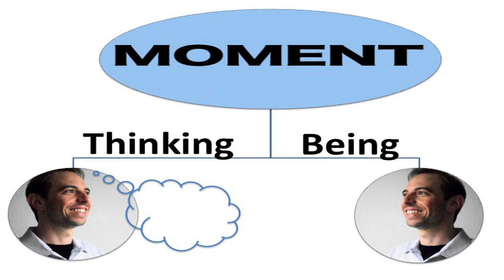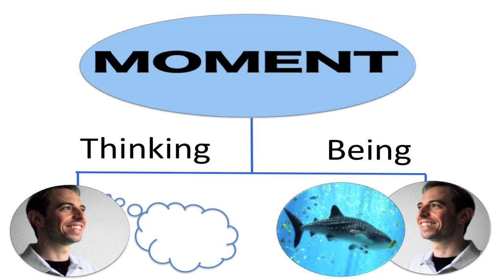Awareness is Freedom: Itai Ivtzan at TEDxRussellSquare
Itai Ivtzan talks about how to train your mind to think less and consequently experience more. Itai Ivtzan is a chartered psychologist and holds a position as a Full-Time Positive Psychology lecturer in UEL (University East London) as part of the MAPP (Masters in Applied Positive Psychology) programme. He is also an Honorary Senior Research Associate in UCL. His main areas of research are personal meaning, self-actualisation, spirituality and mindfulness.